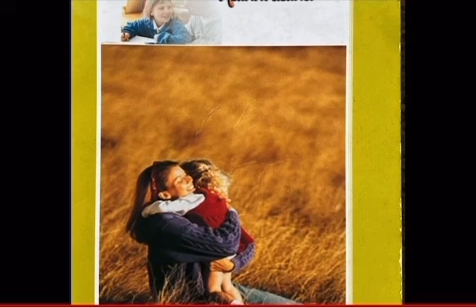Naupang kaihhruaina-Bung8,9 na#reupload